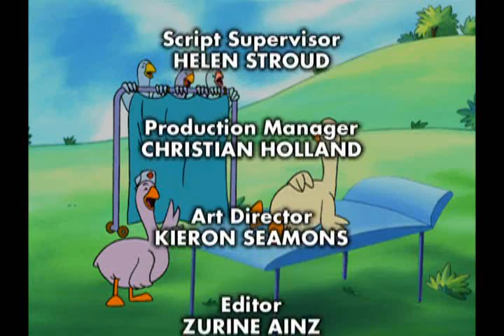24 - Bruce the Goose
Animal Stories.